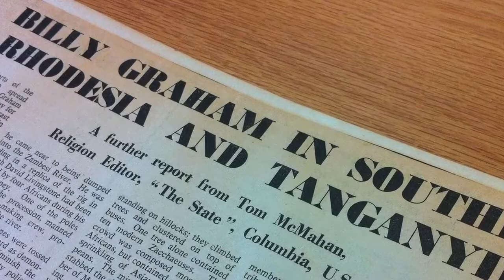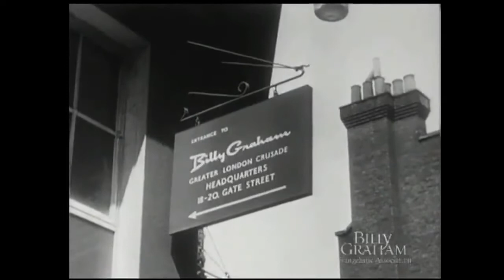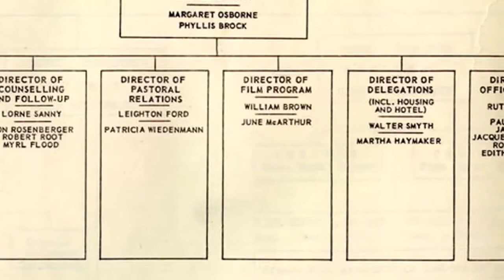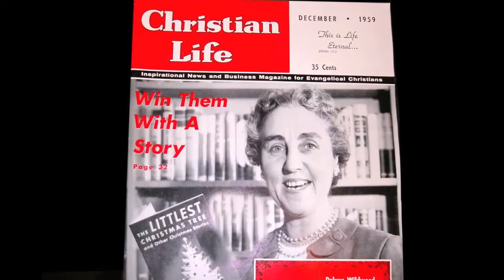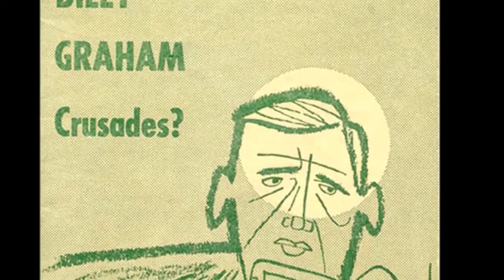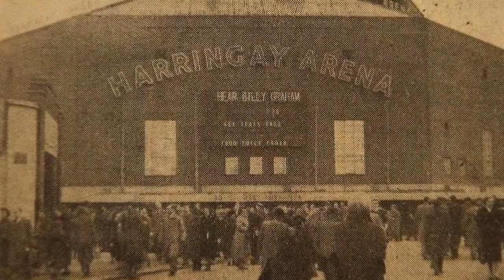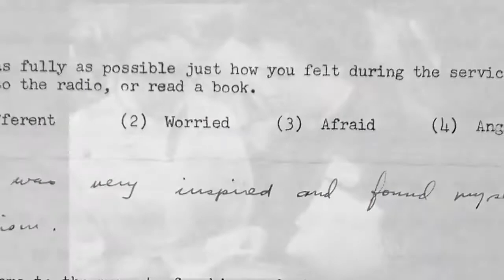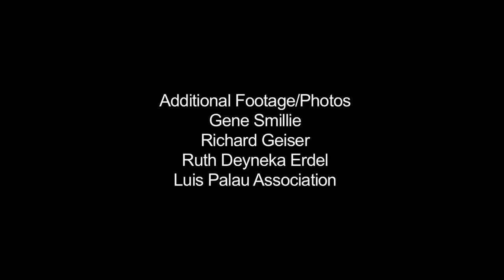A Gathering of Souls: The Billy Graham Crusades (2014) | Full Movie | Edith Blumhofer, Ph.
During his long and distinguished ministry, Billy Graham has preached the gospel to well over 200 million people worldwide. The massive evangelistic gatherings that took place in sports arenas, concert halls, and outdoor venues became known as the Billy Graham Crusades. The outworking of a sophisticated organizational structure, each crusade represented years of planning and months of follow up. The crusades shaped the face of Evangelical Christianity in the 20th century, served as a catalyst for dozens of para-church organizations, united a splintering Evangelical community, and altered the course of countless individual lives. With expert commentary from pastors, academics, Graham associates, and fellow evangelists such as Luis Palau, this documentary gives the history of the crusades from the first event in Los Angeles in 1949 to the groundbreaking 1957 New York City crusade and on to the remarkable gatherings behind the Iron Curtain and in the Far East.

Director: Tim Frakes
Starring: Edith Blumhofer, Ph., Joel Carpenter, Ph.D, Uta Balbier, Ph.D